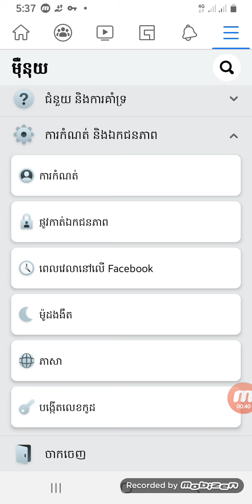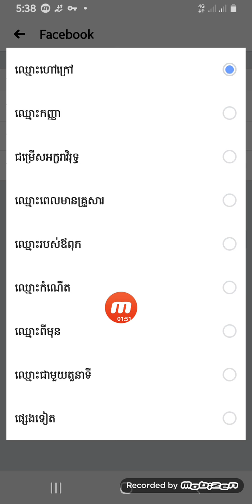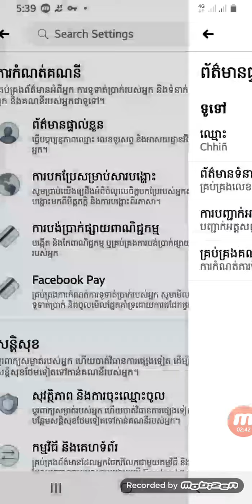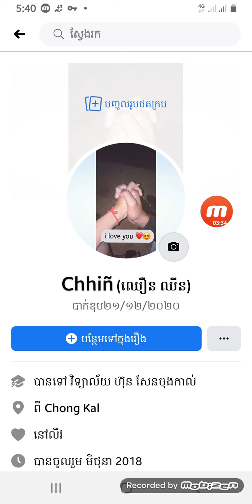របៀបដាក់ឈ្មោះនៅក្នុងរង្វងក្រចក បាន100% Facebook 2020